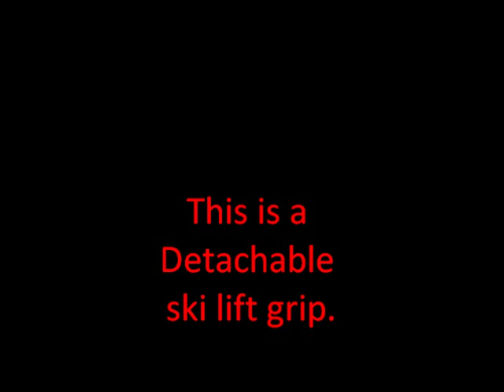What is a detachable ski lift?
This will show you what a Poma Detachable Ski Lift Grip lookks like!